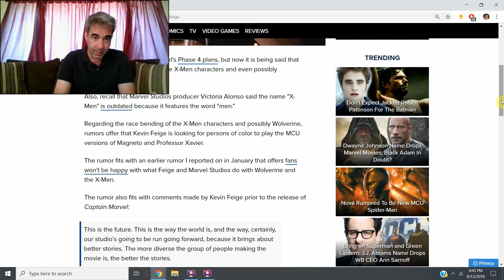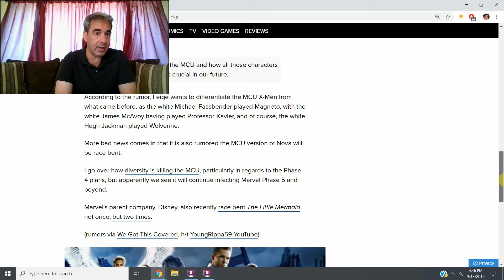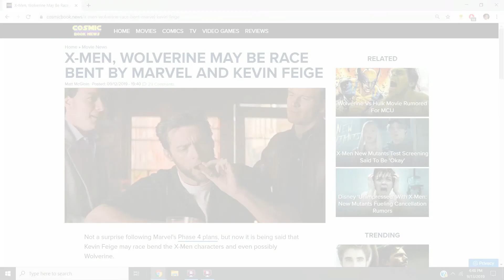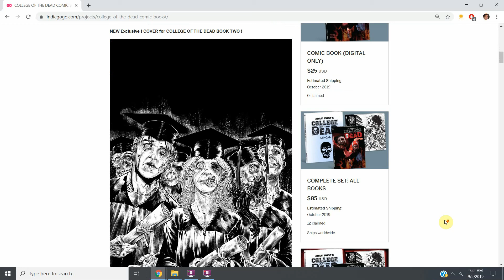X MEN, WOLVERINE MAY BE RACE BENT BY DISNEY / MARVEL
X-MEN, WOLVERINE MAY BE RACE BENT BY MARVEL AND KEVIN FEIGE